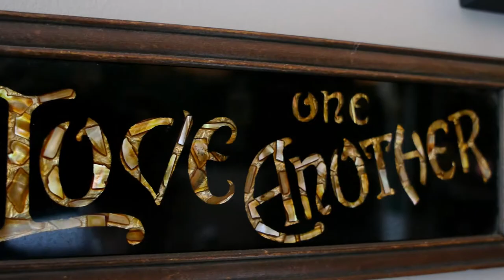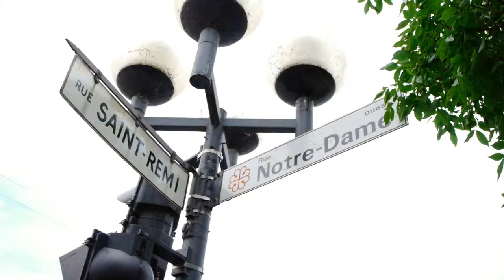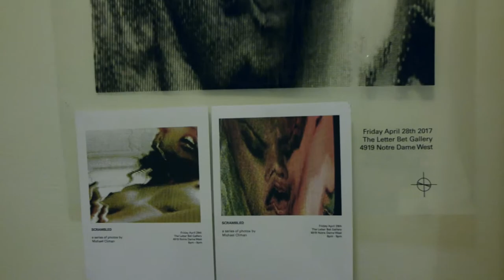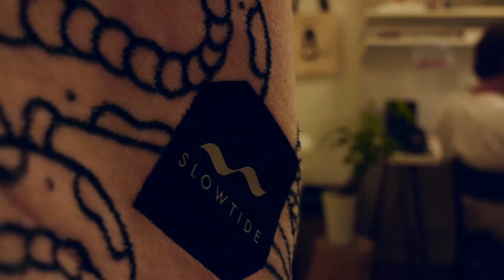Slowtide x Dan Climan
SLOWTIDE teams up with renowned tattoo artist Dan Climan to create unique towels featuring his flash artwork. Take a minute to enjoy Dan’s stories about art, work ethic, and good living.

Dan Climan is an artist from Montreal with a myriad of influences that contribute to his timeless aesthetic. He expresses himself within the fields of contemporary art, skateboarding, unique graphic design (which includes iconic characters hung on historic Vancouver streets , to typographic imagery for modern Hong Kong restaurant signage), and his day job as a tattoo artist at Bait and Schlang.

 Film + Edit: Brian Shannon

 Producer: Dario Phillips